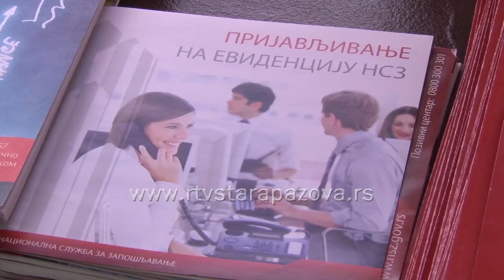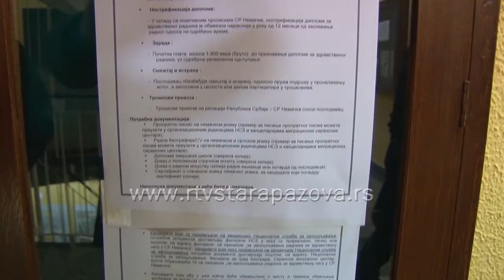Najtraženija zanimanja u staropazovačkoj opštini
Radnici u proizvodnji, magacioneri, radnici na čišćenju, utovaru i istovaru i viljuškaristi su najtraženiji poslovi od strane poslodavaca.